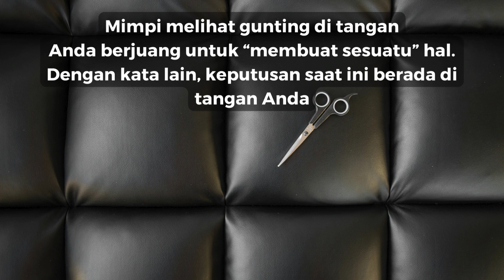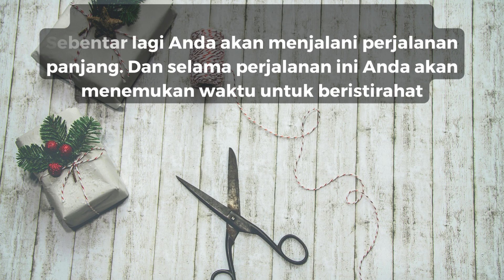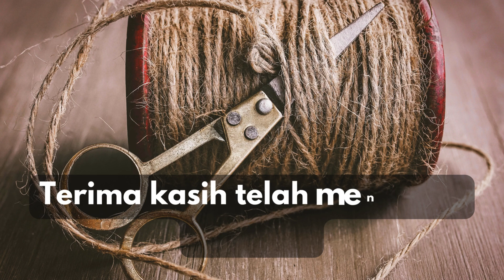Arti Mimpi Gunting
Arti mimpi gunting, Mimpi melihat gunting di tangan, Mimpi memotong kertas dengan gunting, Mimpi kehilangan gunting, Mimpi tangan berdarah karena gunting, Mimpi memotong gaun dengan gunting, Mimpi potong rambut, Mimpi membeli gunting, Mimpi menjual gunting, Mimpi gunting tidak bisa memotong, Mimpi gunting tajam, Mimpi anak dan gunting